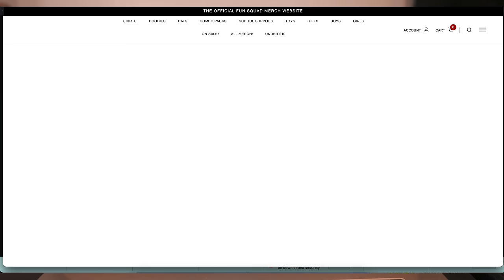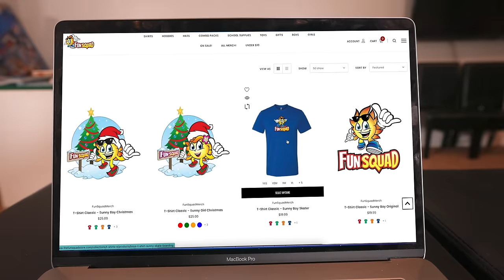Ghostbusters & The Fun Squad! Full Movie Remastered!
Ghostbusters & The Fun Squad! Full Movie Remastered! Watch the full and complete remastered version of our ghostbusters movie recreation!